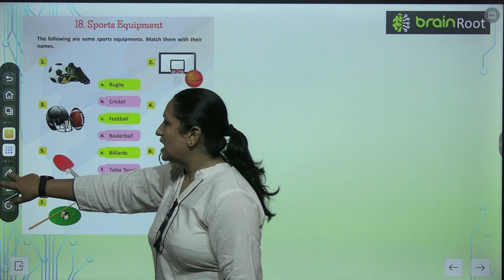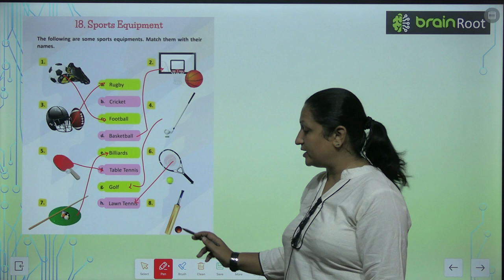AMIT PUBLISHING HOUSE GK CLASS 1 CHAPTER 18